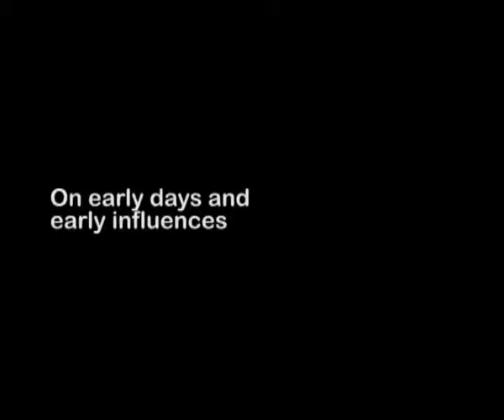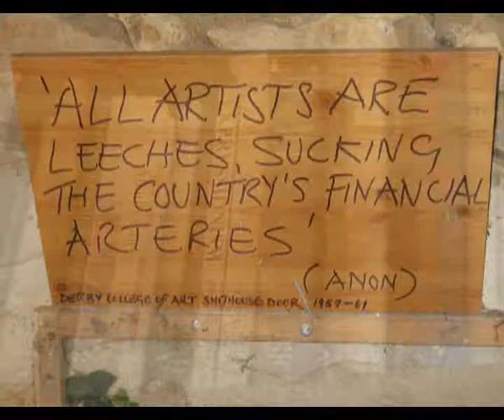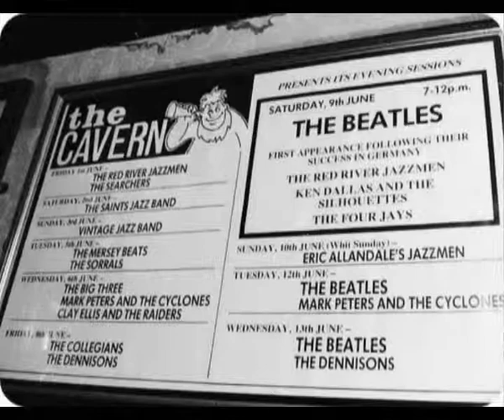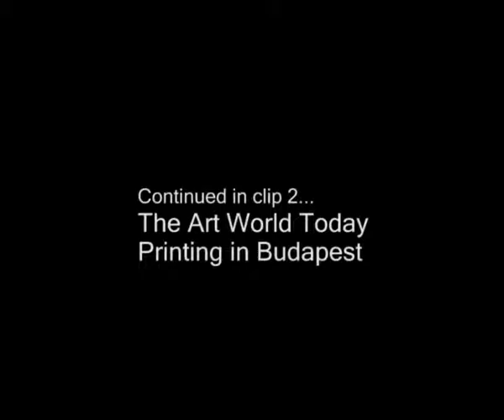Michael Horsley, Artist & Printmaker (clip1 of 6)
Childhood, early influences and ideas.